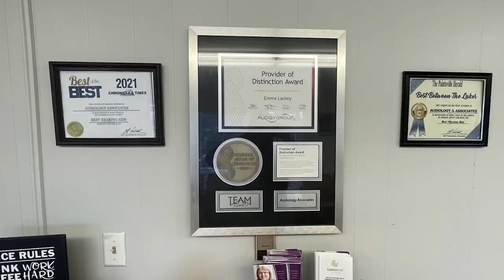Kentucky Courthouses Receive Bomb Threats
On the morning of Thursday, January 4, 2024, courthouses across Kentucky received bomb threats.  The threats are being investigated.